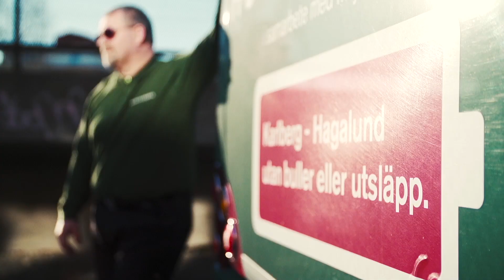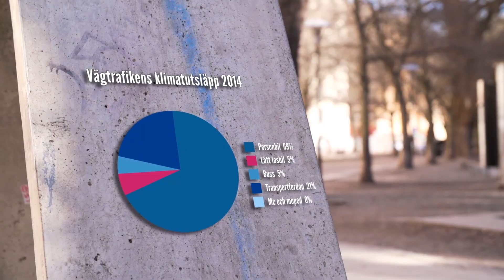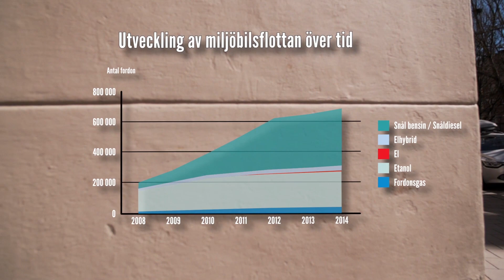Miljöbilar - Infrastruktur och hållbart resande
Detta är den femte delen i serien "Allt du behöver veta - Miljöbilar". I det här avsnittet berättar vi om hur Sveriges infrastruktur ser ut och hur vi svenskar använder vår bil. Vi berättar också hur bilbeteendet behöver förändras för att bli mer klimatanpassat.